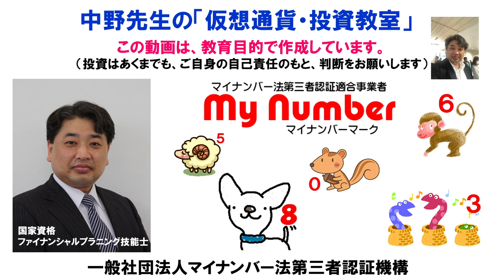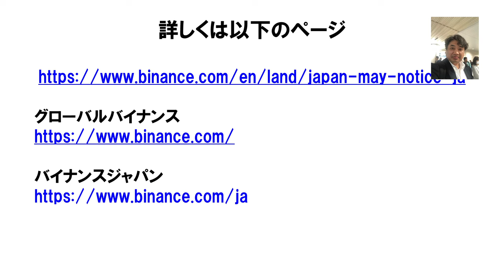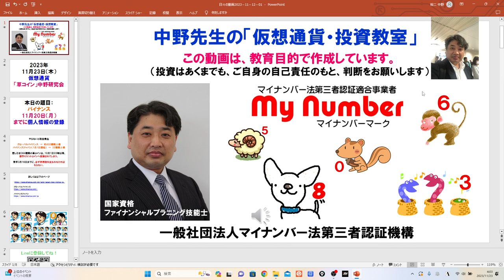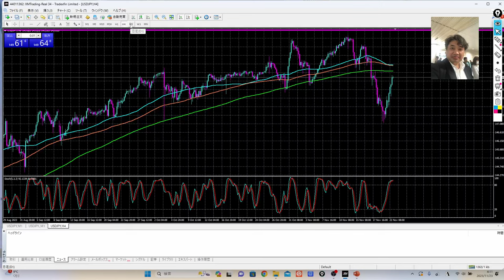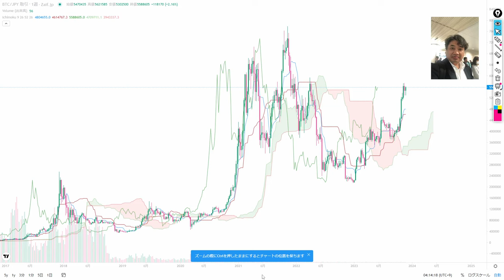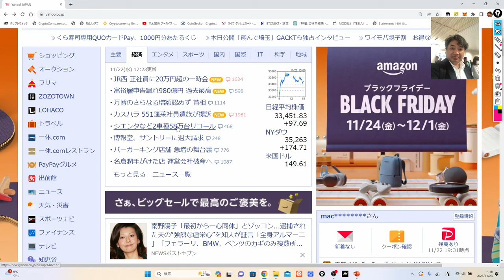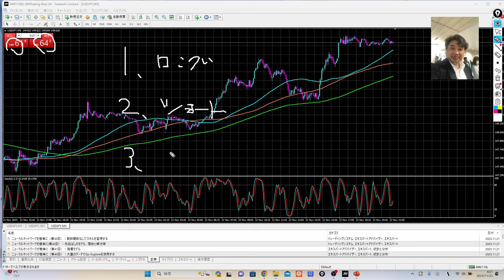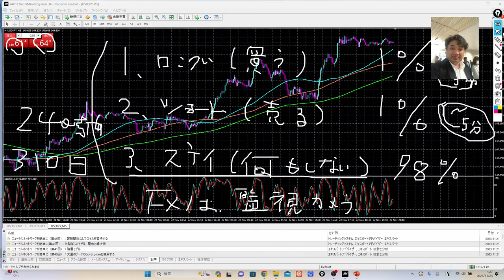FXは、エントリーするチャンスは、1％もありません！何もしないことを慎重に行うのです。